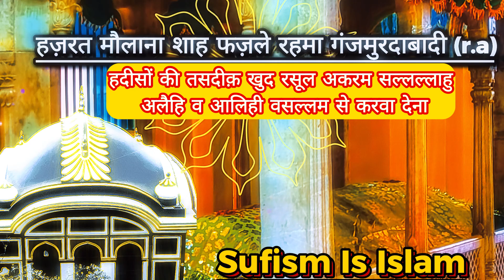हज़रत मौलाना शाह फज़ले रहमा गंजमुरदाबादी अलैहिररहमा || auliya allah || sufism is islam